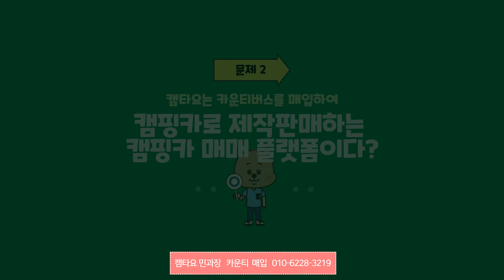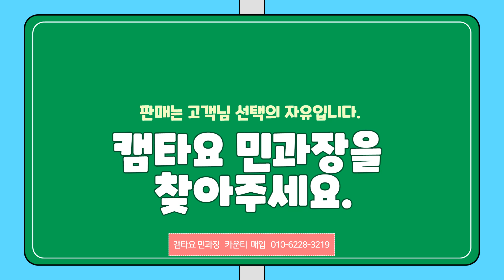[캠타요] 어린이보호차 카운티버스 중고차매매 어린이통학차량 학원버스 학원차 매입 (민과장 010-6228-3219)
★카운티 매입 - 캠타요 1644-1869
★카운티 매입 - 캠타요 민과장 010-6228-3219

캠핑카 제작. 매매. 위탁판매, 수리, 구조변경, 장기주차
캠핑카의 모든 업무가 가능한 곳, 캠타요입니다!
개인분과 업체분 문의 환영합니다

경기도 여주시 가남읍 경충대로 1465-25
캠핑카위탁판매문의 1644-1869